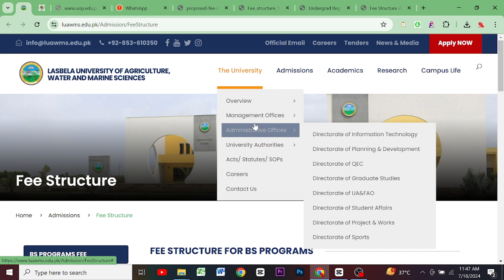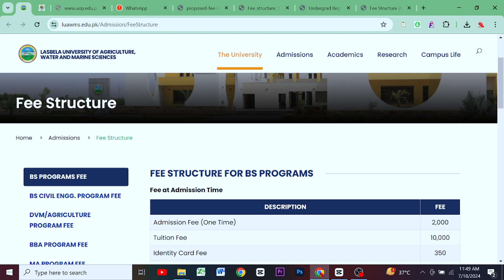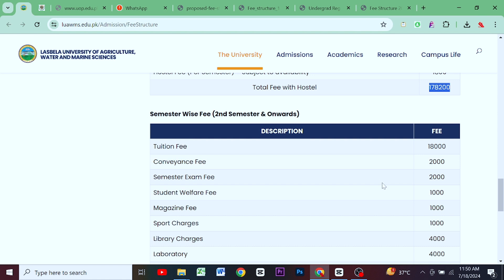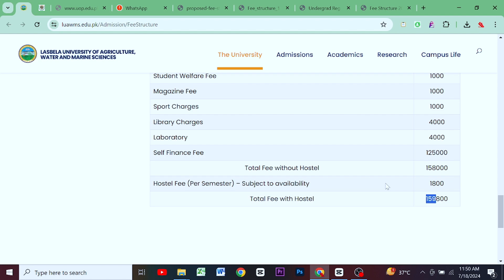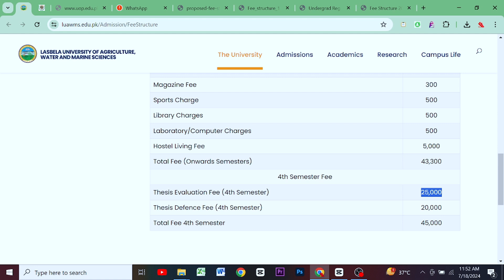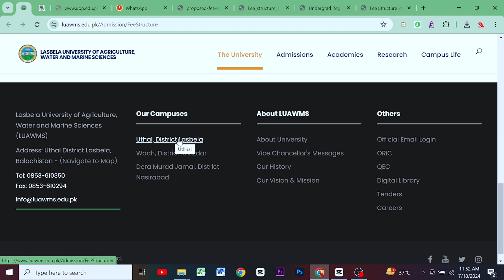Lasbela University (LUAWMS) Fee Structure 2024: BS, MS, PhD Programs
Planning to apply to Lasbela University of Agriculture, Water and Marine Sciences (LUAWMS)? In this video, we provide a detailed breakdown of the fee structure for 2024. Discover the complete tuition and other fees for BS, MS, and PhD programs, including admission fees, examination fees, and miscellaneous expenses. Learn about financial aid options and everything you need to know to budget for your education at Lasbela University. Whether you're a prospective student or a parent, this comprehensive guide offers all the information you need about the Lasbela University of Agriculture, Water and Marine Sciences (LUAWMS) fee structure for BS, MS, and PhD programs.